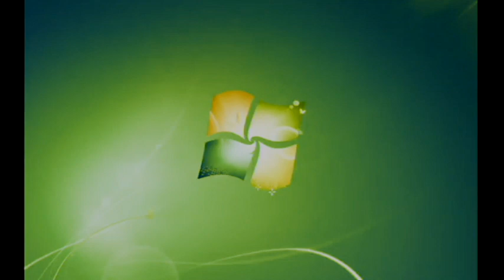Windows 7 Startup Logon NOW MY VIDEO Effects in G Major 767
{New Original Version}

{JAPANESE}